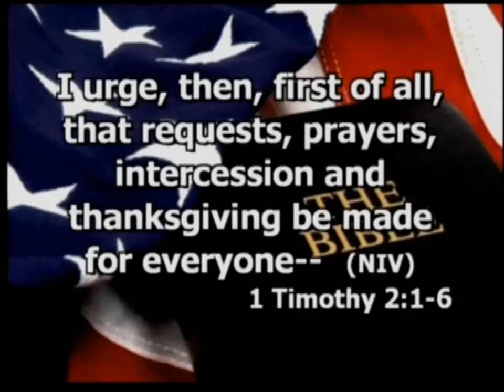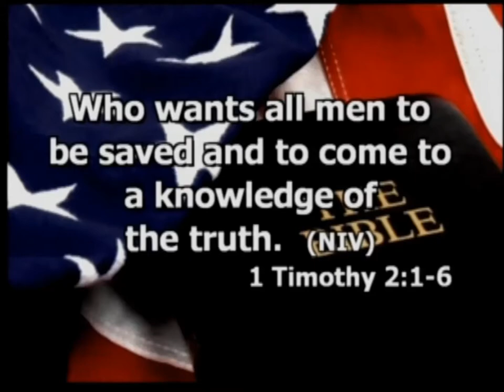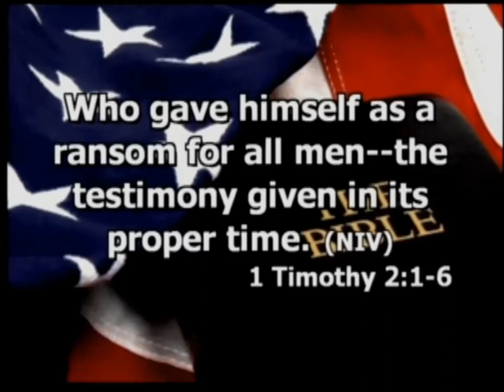I Pledge Allegiance to the Lamb